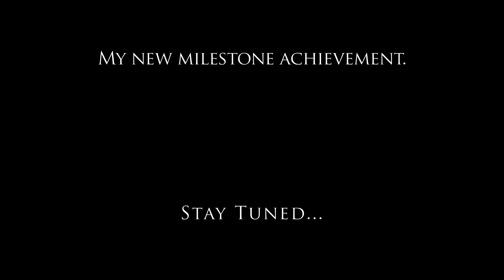4 Chopin Ballades - Coming Soon!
I have finally conquered and recorded all 4 ballades in a single take each, no edits! Will share this month!